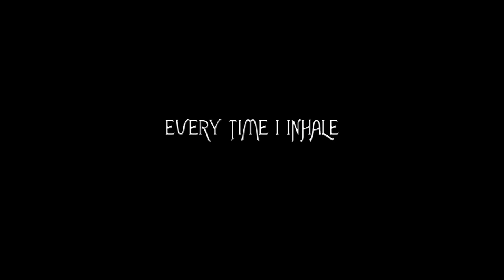Spirit Of Digniti (David Pepper Music) - Every Time I Inhale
This song is from the Spirit Of Digniti album called 'Every Time I Inhale,' which is available

Lyrics:
The fragments of a life that was going fine
And in the interests of the space i hope to find
The scattered remains of who i once was
Before every breath was changed forever

Every time i inhale, I yearn for more
Every time i exhale, I hope it has a meaning

There was a time when i felt i was invincible
Until I lost my way and never even knew
And now i am searching for who I was
Caught in the headlights of an avalanche

The hearts of all of us will keep beating in every second
The lungs of all of us will keep breathing in every moment

Stop and listen to what your heart is telling you
And with every fibre protect your life and existence

With the force and strength of everything i am
I must protect myself and who i am

Heavy Metal
Melodic Metal
Gothic Metal
Eco Metal
Rock
Guitar
Bass
Synth
Solo Artist
Northern Ireland